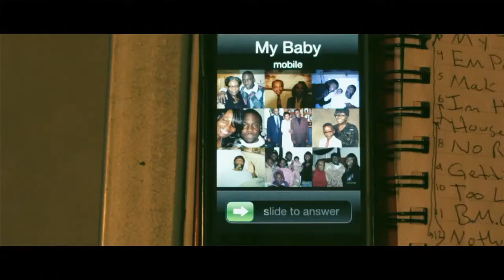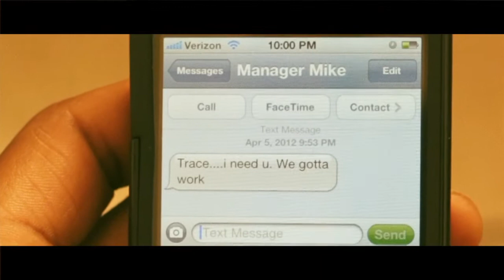NoTrace - Make-Up Music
Music video by NoTrace performing Make-Up Music. 2012 NTE Music Group